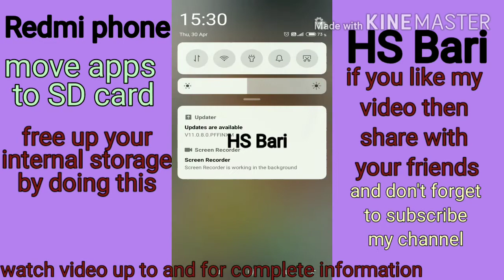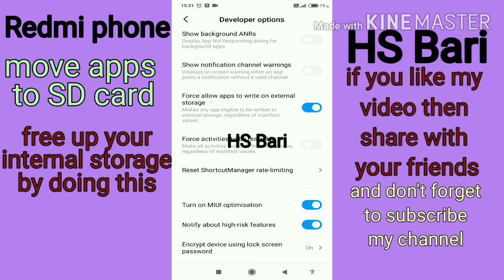how to move apps to SD card in redmi mobile phone